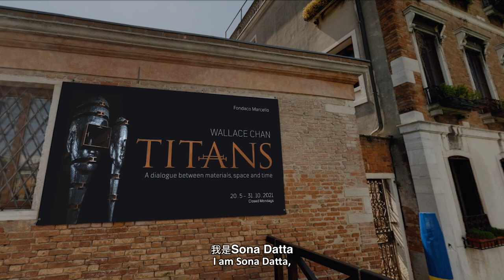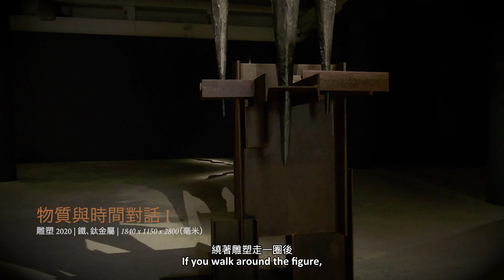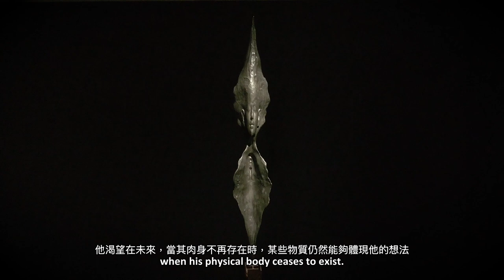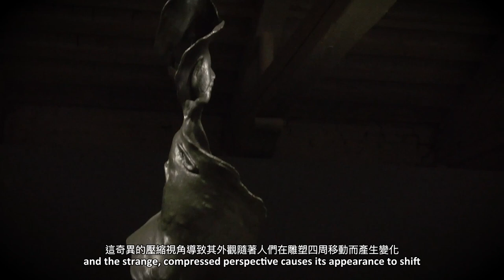TITANS: A Dialogue between Materials, Space and Time, a guided tour by art historian Sona Datta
Curated by James Putnam, "TITANS: A dialogue between materials, space and time" features a series of large-scale titanium and iron sculptures and an immersive installation composed of titanium and mirrored stainless steel, giving an unprecedented survey of Chan's work as a sculptor. Together, this new body of work conveys Chan's contemplation on the relationship between materials, space and time through titanium: a futuristic, space-age material that has long been the subject of his experimental impulses.

The exhibition is Wallace Chan's first-ever large-scale titanium sculpture exhibition in Venice, Italy.

About James Putnam

James Putnam is an independent curator and writer and Senior Research Fellow: Exhibitions at University of the Arts, London. He studied Art History at London University, was Visiting Scholar in Museum Studies at New York University, and Senior Lecturer in curating at Central Saint Martins, University of the Arts, London (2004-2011). He founded and was curator of the British Museum's Contemporary Arts and Cultures Programme from 1999 to 2003. His book‘Art and Artifact – The Museum as Medium’(Thames & Hudson, 2000/10) surveys the interaction between contemporary artists and the museum. Since 1994, he has organised a number of critically-acclaimed exhibitions for major museums, juxtaposing the work of contemporary artists with their collections. In the last decade, he has regularly curated projects for biennials, both in Asia and Venice.

About Wallace Chan

Wallace Chan (b. 1956) is a Hong-Kong based, self-trained artist whose practice encompasses jewellery, sculpture and carving. Chan has had solo exhibitions showcasing his jewellery and sculpture at Asia House (London, 2019); Christie’s Gallery (Hong Kong, 2019), the Gemological
Institute of America Museum (Carlsbad, 2011); the Capital Museum (Beijing, 2010); Kaohsiung Museum of History (Taiwan, 1999), and Deutsches Edelsteinmuseum (Idar-Oberstein, 1992). He has given talks and lectures at prestigious institutions including the British Museum (London, 2019), British Academy of Jewellery (London, 2019); Royal College of Art (London, 2019); University of Hong Kong (Hong Kong, 2019), Christie’s Education (Hong Kong, 2019); Gem-A

About Sona Datta

Sona Datta is a curator, writer and broadcaster. She was Head of South Asian art at the Peabody Essex Museum, where she extended the collections to encompass the best contemporary art referencing all of South Asia. She previously worked at the British Museum
for eight years, where she redefined the Museum’s engagement with modern collecting through the acquisition of contemporary art from Pakistan, linked to the rich holdings of traditional Mughal painting. In 2015, she wrote and presented “Treasures of the Indus” for the BBC. In 2019, she curated “She Persists” at the 58th Venice Biennale, showcasing the work of three generations of trailblazing artists from four continents. Her forthcoming book will reset the lens on the so-called ‘East’ (“Seeing India”, Bloomsbury 2023). A fellow in the 2020 Clore Leadership program, Sona Datta has been identified as a UK future cultural leader.

“VIRTUAL OPENING: Wallace Chan TITANS exhibition in Venice, 2021” –

Virtual tour of “TITANS: A dialogue between materials, space and time”, Wallace Chan’s latest sculpture exhibition in Venice –